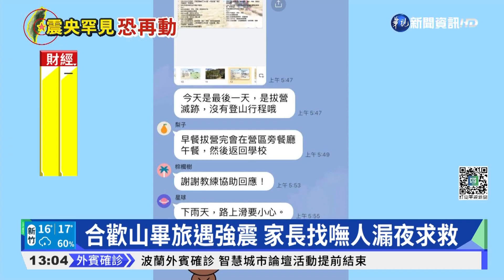合歡山畢旅遇強震 家長找嘸人漏夜求救｜華視新聞 20220323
6.6地震嚇壞所有人！雲林有媽媽，因為聯繫不上去畢業旅行的孩子，急到不行，向外界求救。